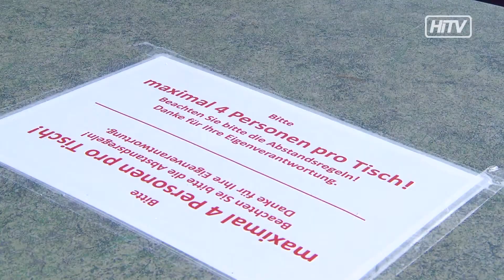Hamburch - meine Perle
Noch bis Sonntag gastiert der Hamburger Fischmarkt am Brucker Hauptplatz - und das mit zahlreichen Schmankerln und dem villeicht besten Marktschreier von ganz Hamburg